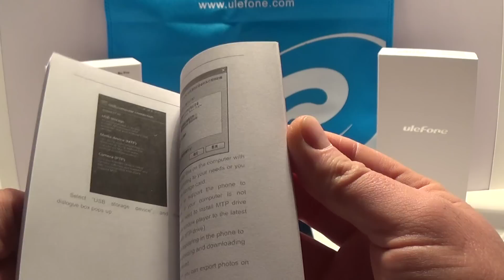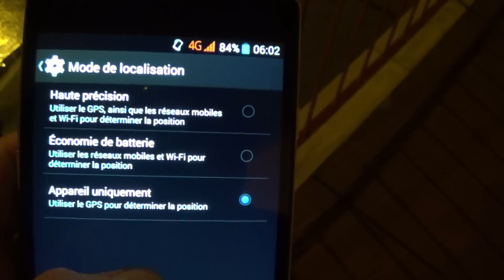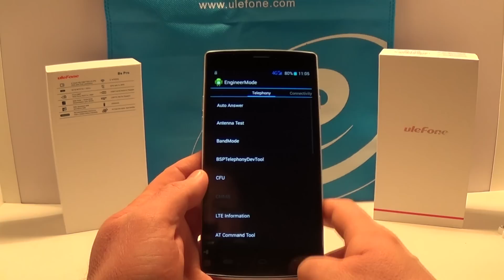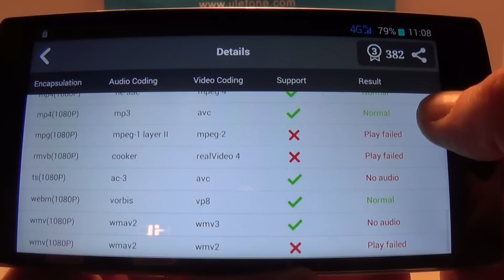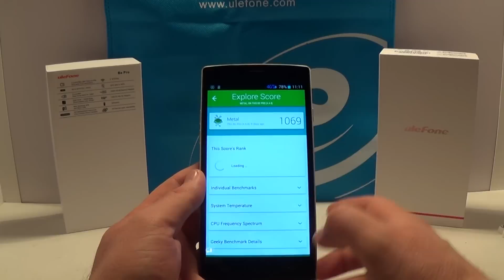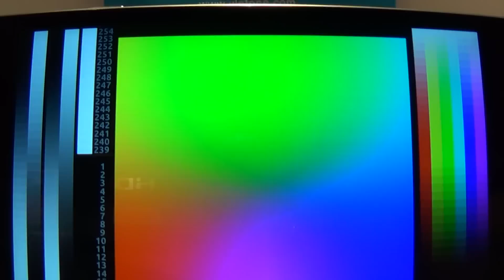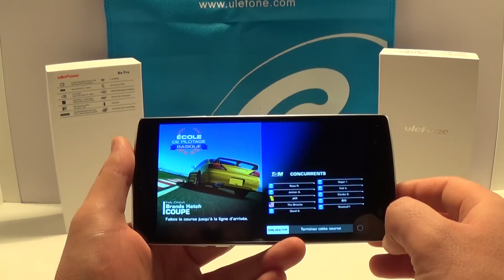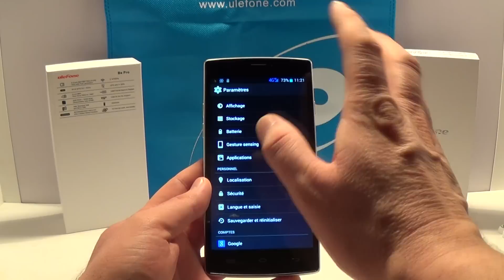Test Ulefone Be Pro pour Ulefone en français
Test Ulefone Be Pro pour le fabricant Ulefone. Ecran 5.5 pouces IPS HD 1280 x 720, CPU MediaTek MT6732 Quad-core 1.5GHz 64bit, GPU Mali-T760, 2Go de Ram, 16Go de mémoire interne, Slot SD, Dual-sim, Full 3G WCDMA, Full 4G FDD-LTE France, Bluetooth, Wi-Fi, HotKnot, GPS/ A-GPS, OTG, batterie 2600mAh, APN 8MP, Caméra frontale 8MP, Android 4.4.4 KitKat.